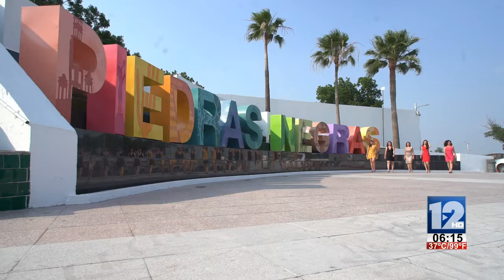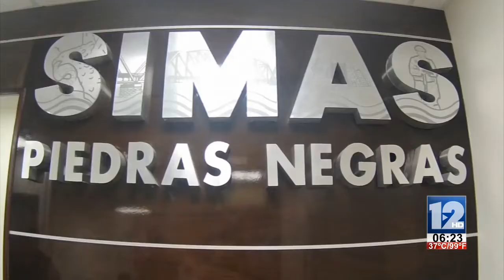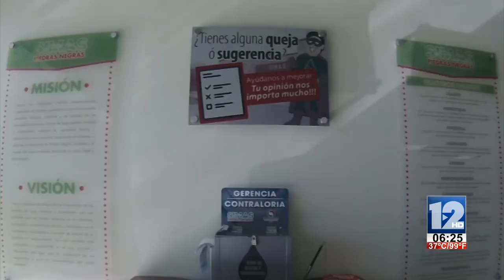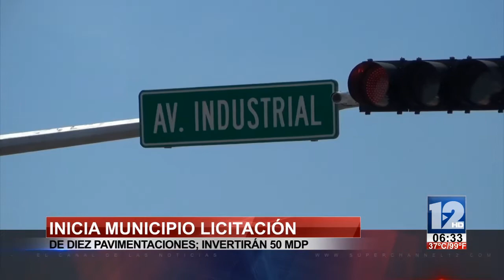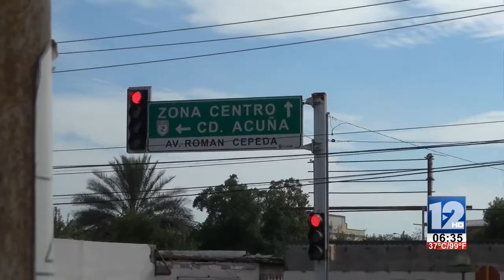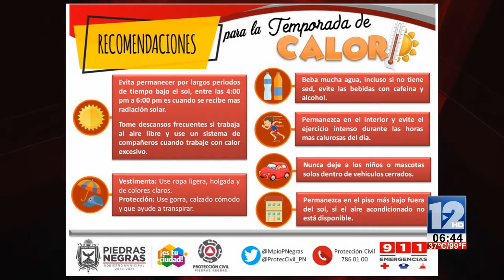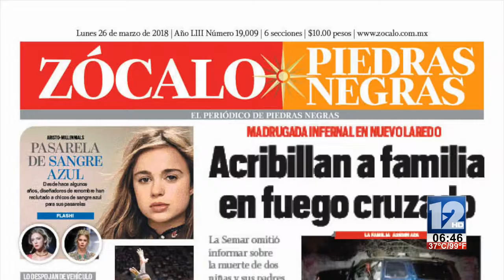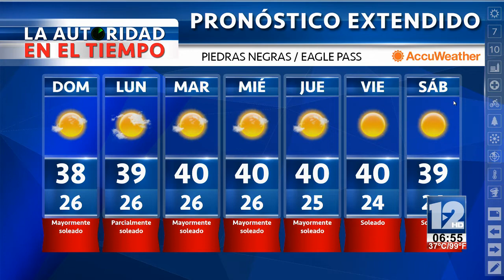TELEZÓCALO NOCTURNO│14 DE JULIO DE 2019